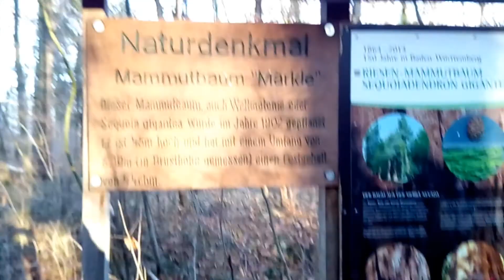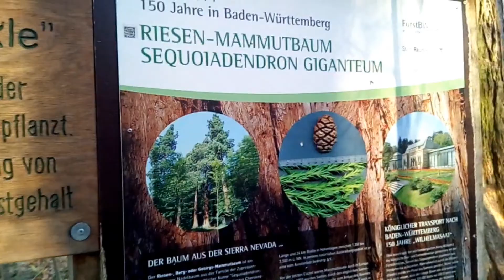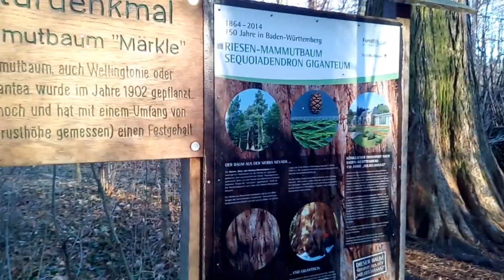Video vom 06.01.2020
Ein Ausflug rund um " Reutlingen " Das wetter genießen. !
Mein heileit dabei war der "Mammut Baum🌳" Den ich hier auf video🎥 aufgenommen habe.
Habt einen schönen Rest Tag.!

Grüßle.. Micha...!